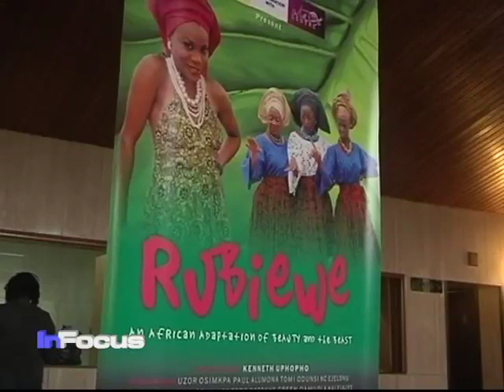Nigeria Theatre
A Lagos theatre company recently staged an adaptation of the popular fairytale, Beauty and the Beast, with a twist.  VOA's Carolyn Turner reports.